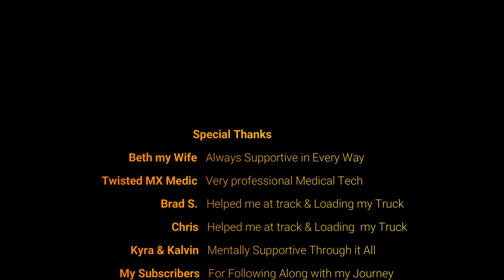Twisted MX Practice Day Vet Sport Moto WRECK Sept 18 21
Welcome back to the channel everyone and thanks for taking the time to swing by again!

 Todays video is a dramatic one. If you are a sensitive viewer, you might not want to watch will happen in this video. I wrecked my bike landing a table top at Twisted MX in Milan, MI. on September 18th 2021.

 I didn't land with enough throttle is my thought and went up the face of the jump with my front tire between two ruts and this caused my back tire to kick to the left as it drove into a rut. My rear tire didn't have enough drive to propel me and the bike forward through the offset landing. This was also coupled with me being a little too far forward on the bike and having ta little too much weight on the front tire of the bike and this caused the front tire and thus handlebars to "knife" or jerk to the left. The rear tire was slung to the right and that is when I was thrown off the bike around 10ft. I landed on the right side rib cage and then bounced, while my body spun to the right then landed on the back right side of my rib cage... MY diaphragm locked up (got the wind knocked out of me) and I was unable to inhale or exhale at all for around 20 seconds after hitting the ground and crawling off of the track.

I have since gone to get Xrayed and have discovered that I have 5 broken ribs n my right side. Ribs #5, 6, 7, 8 & 9 are all fractured with rib #7 being mildly displaced (out of alignment)... I'm doing fine as of now. No issues with breathing or taking deep breaths even which my examining doctor found odd.

I had a blast and can't wait to get back on my bike and to the track. I don't know if I'll have any more videos of me on my dirt bike as I will need at least a good 6 weeks to heal these bones. I will still take my kids to the track if they manage to load the bikes in our truck ha ha.

 I appreciate all of the continued support of those of you watching the videos as this helps to raise money through youtube to make more video for you all.

DONATING: If you would like to donate anything to the cause of helping the growth of the channel and furthermore, helping me provide better content, I have added a "Donate" button to the banner of my youtube channel. I have also added below for your convenience.

I wish you all the best and that the good Lord Blesses you all!

Sincerely,
Andrew C.